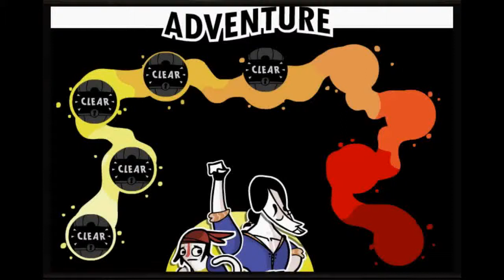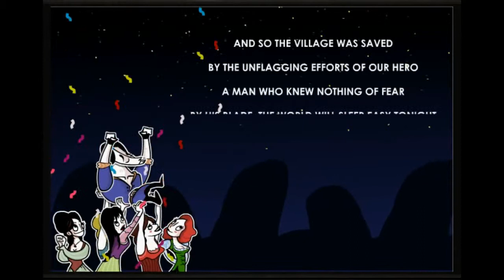FGS - Help The Hero Part 4: And The Day is Saved!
No thanks to us apparently! Lord Thrashwood can bask in the glory of being the hero for a day, however we all know who the real hero behind all this was. I'll give you a hint, they are small, shiny, slighty golden in colour and when you have a lot of it, it makes people like Manservant Percival very VERY happy.